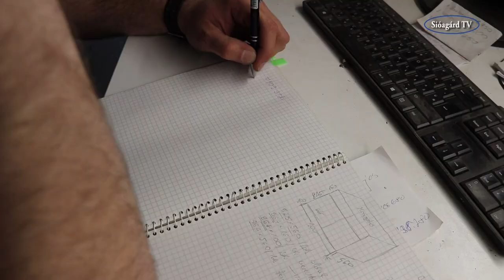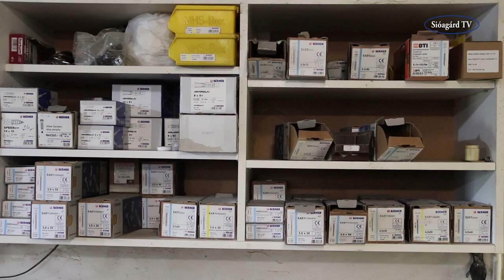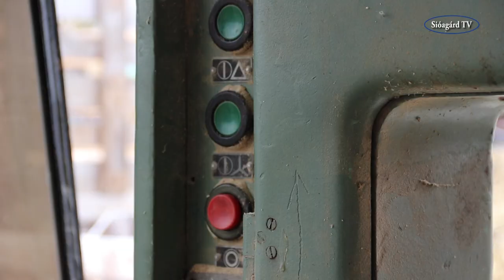JA VA Bt asztalos műhely 2022